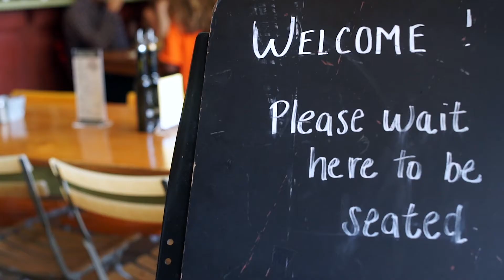Ravenous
Promotional video for Saratoga Springs staple, Ravenous. Ravenous is celebrating its 20th year in business by continuing to deliver quality breakfast, lunch and dinner options for its patrons while specializing in the things that made them famous in the first place: crepes, frites and beverages.

Be sure to congratulate owner, David Zuka, on your next visit.